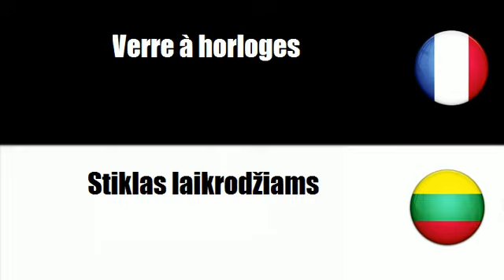TRADUCTION = LITUANIEN = FRANCAIS = Laiko matavimo prietaisai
frenchwithvincent TRADUCTION = LITUANIEN = FRANCAIS = Laiko matavimo prietaisai